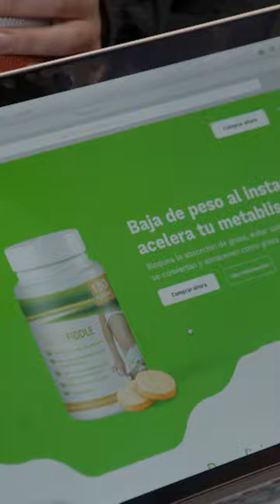Tomás se obsesiona con el fútbol americano